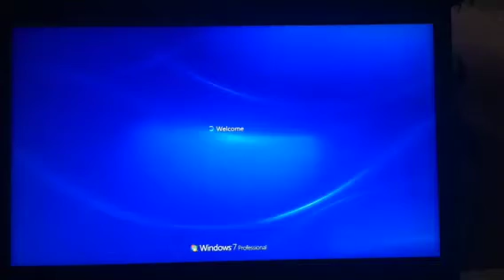Friday sick day...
Dear Dell and Microsoft,

I didn't want to take a sick day today, but because of your continued habit of churning out expensive technology that simply doesn't work well, instead of spending the day playing IT doctor like I normally do when you suck the productivity out of my life like a leach sucking on the tit of of capitalism, I instead did what every other employee does... called IT and scheduled to have it looked at on Monday.

I will attend my conf. calls, respond to emails, but otherwise kick back and relax.

With the mass unemployment these days, it's good to know there are companies like yours to lend a hand in keeping our IT workforce employed and busy, and giving telecommuting workers like me a bye now and then.

I & Obama thank you both; keep up the good work !

-=dave